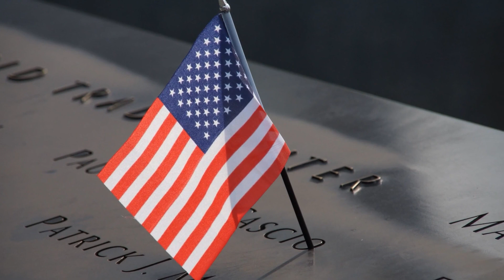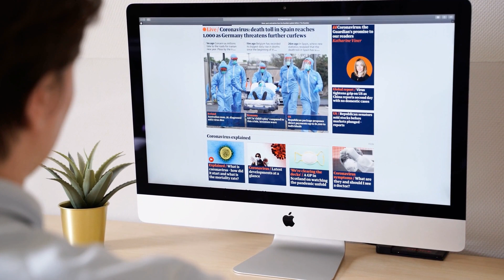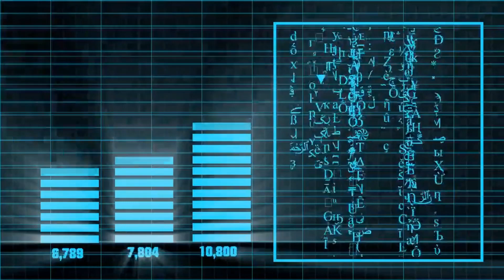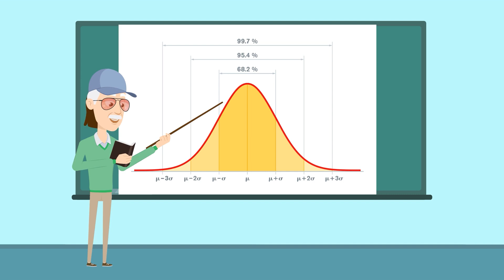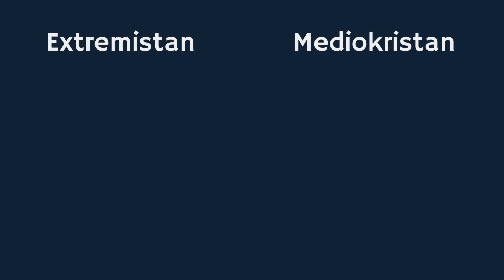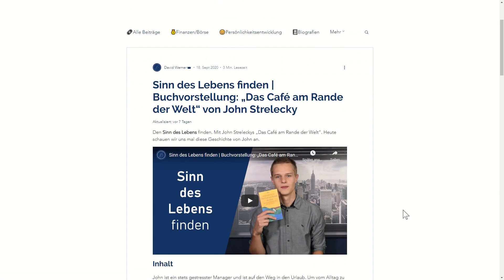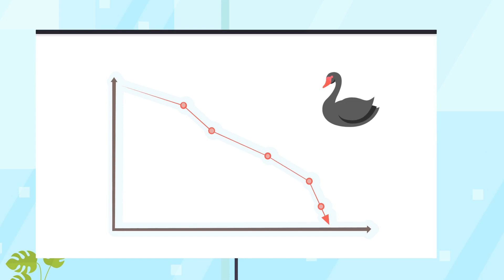Der Schwarze Schwan: Die Macht höchst unwahrscheinlicher Ereignisse | Nassim Nicholas Taleb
Schwarze Schwäne stehen symbolisch für seltene und extreme Ereignisse, mit denen wir nicht rechnen. Beispiele dafür sind die Terroranschläge von Nine-Eleven oder die beiden Weltkriege. Aber woher kommt der Begriff "Schwarzer Schwan" überhaupt und welchen Einfluss haben Schwarze Schwäne auf unser Leben? Das schauen wir uns in der heutigen Buchzusammenfassung mit Nassim Nicholas Talebs Buch "Der Schwarze Schwan: Die Macht höchst unwahrscheinlicher Ereignisse" an. Viel Spaß beim Anschauen! :)

📚 "Der Schwarze Schwan: Die Macht höchst unwahrscheinlicher Ereignisse" (deutsche Ausgabe) auf amazon (Werbung)

📚 Meine TOP-Buchempfehlungen